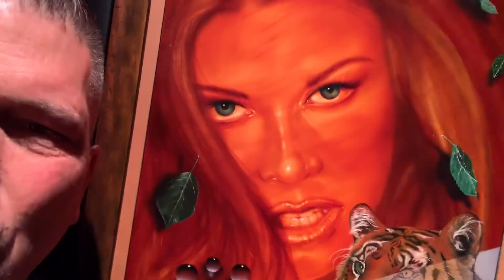Intimate Tour of TITAN’s CNC Machine Shop - Daily Vlog #7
TITAN takes you on a rare and intimate Sunday tour of his CNC Machine Shop.

Vlog #7 ... BOOM!!!